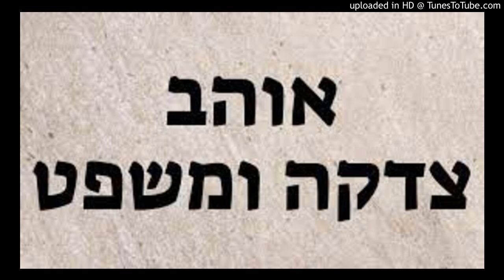"הדרישה לצדק ומשפט, היא, עבור כל אדם!" מאת רוני אקריש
אנו שחיים בעולם תחרותי והישגי שבו האדם נמדד לפי מידת עושרו ונכסיו, צריכים לשים לנגד עינינו דמויות מופת שחשבו והתנהגו אחרת. דווקא בעולם שבו כל פעולה נמדדת על פי שורת המאזן הסופי ובמונחים של רווח והפסד, חובה לשים לב גם לנושא החסד, לחשיבה על האחר, לחלש, לעני ולשונה. מפעם לפעם מתקיימים מבצעי התרמה גדולים, חד-פעמיים, שמצליחים לאחד את כולנו ולגרום לנו להוציא את הארנק ולתרום. מבצעים שכאלה אינם המבחן האמיתי משום שזהו טבעם. המבחן האמיתי הוא ביום יום, בהתנהלות של החברה לאורך זמן ולא בנקודות שיא.